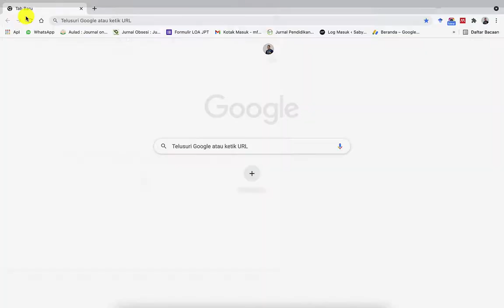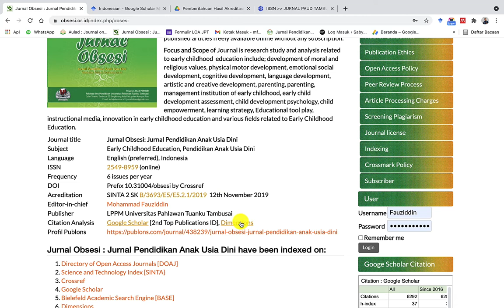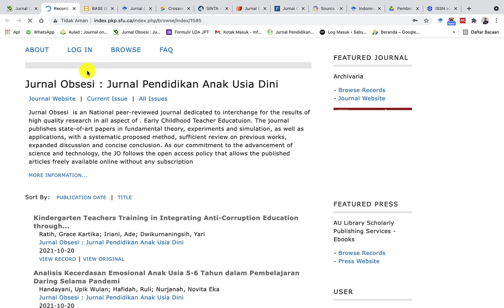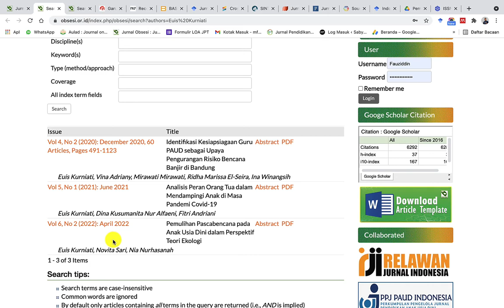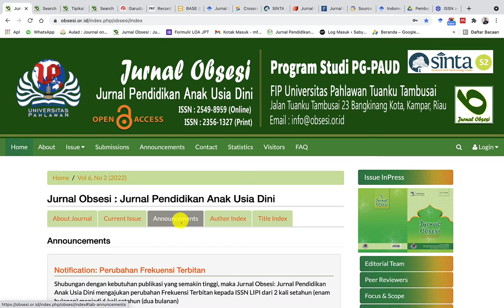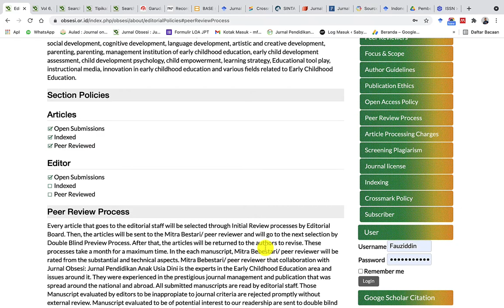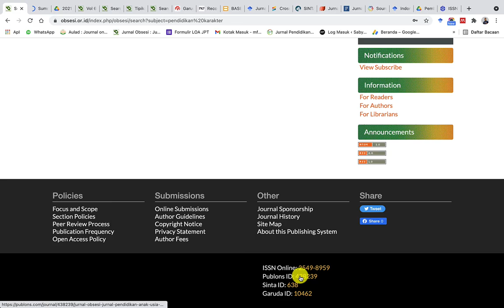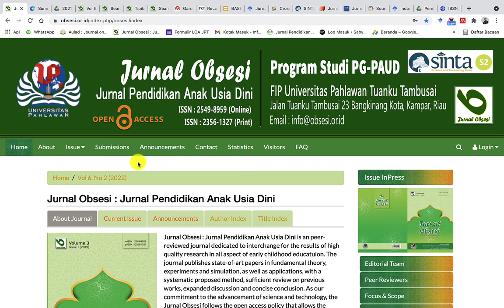Mengenal Menu OJS pada Jurnal Obsesi Jurnal Pendidikan Anak Usia Dini